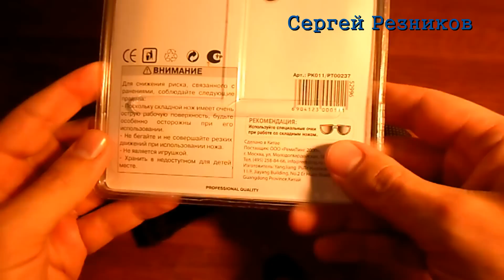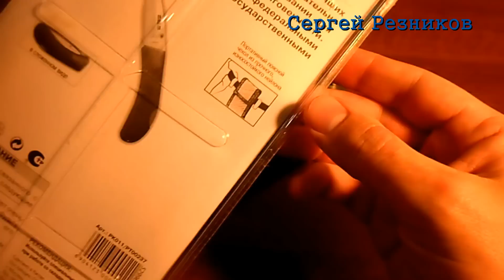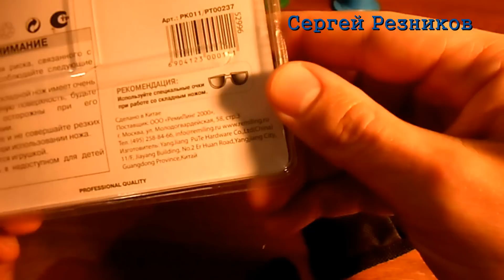Обзор нож выживания Remiling Анбоксинг